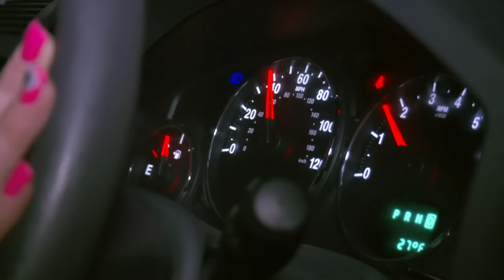Jay & Dallas Finally Get Married After 7 Years Of Twists And Turns! | Gypsy Brides US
After much drama from family regarding their relationship, Jay and Dallas finally walk down the aisle to become husband and wife after 7 years of being together.